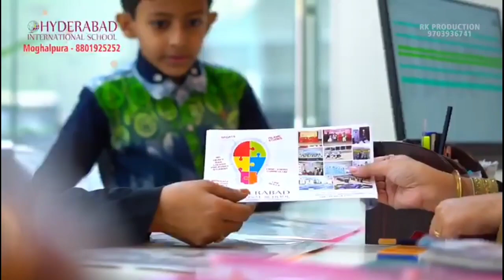Live CM KCR Press Meet Boycott Centre Meeting, Orphan Children now State Children from 15 Aug